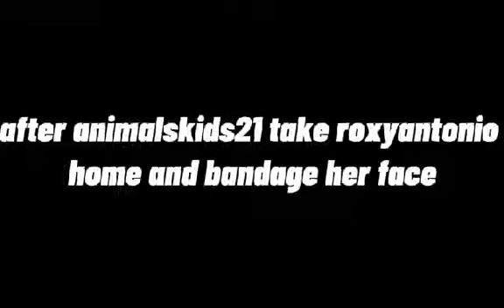onething onedirection kingchrisblox christhierrys17 animalskids21 roxyantonio gachalife meme